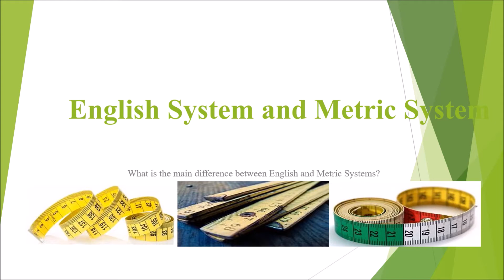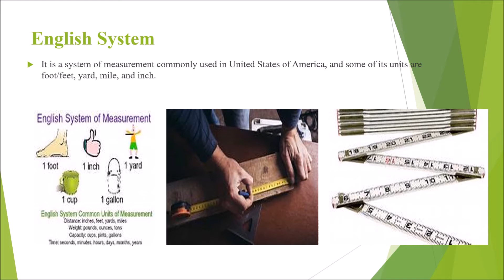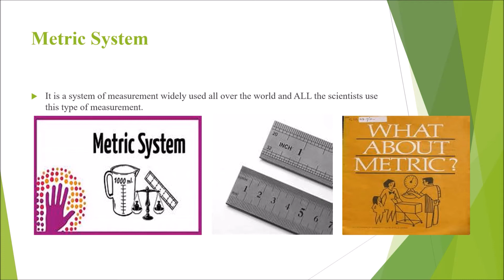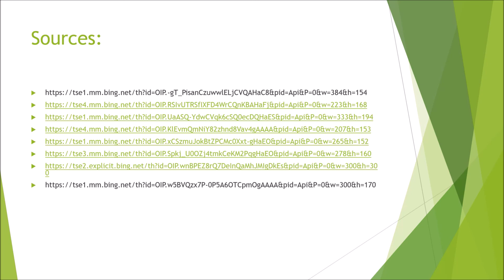Measurement: English System vs Metric System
Ano ang pagkakaiba ng English System at Metric System?
Watch this video and you'll know the main difference between these two systems of measurement.

This is Justine Matalog!

Happy Learning!